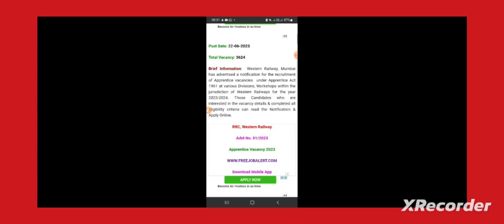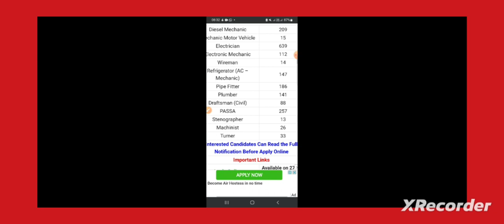RRC Railway भर्ती 2023